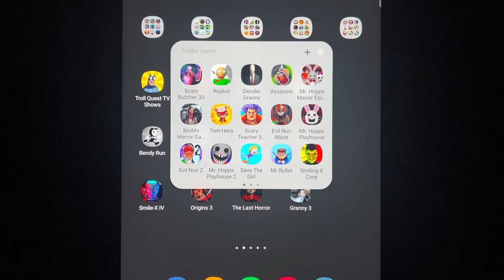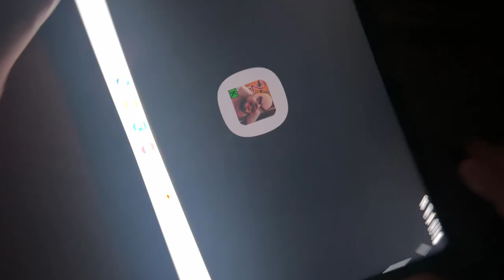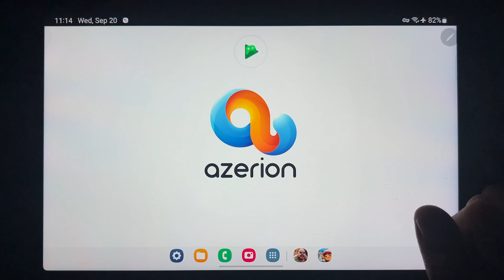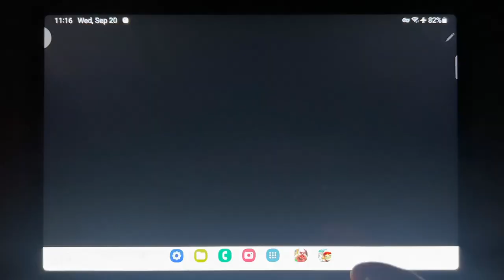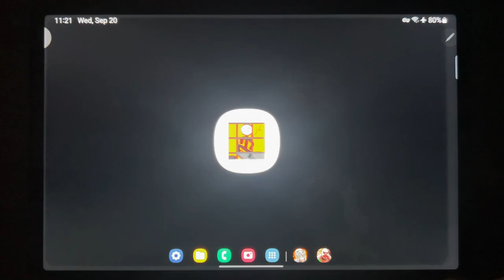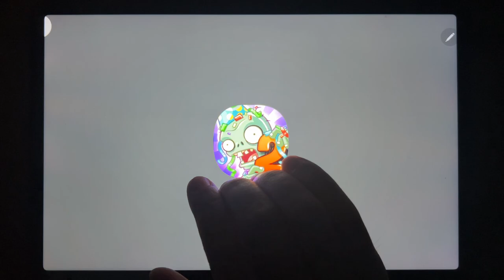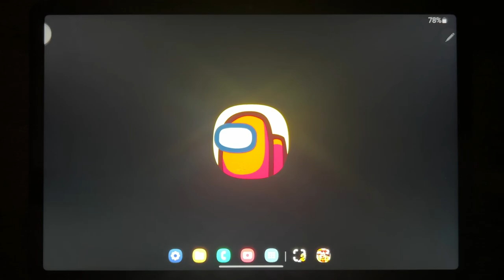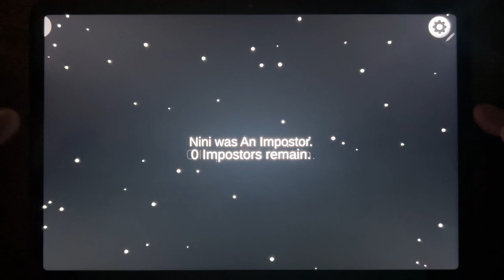Subway Surf, Mr Meat 2, Troll Quest Game Of Trolls, Dark Riddle, Stickman jailbreak 4, Dark Riddle 2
Subway Surf, Mr Meat 2, Troll Quest Game Of Trolls, Dark Riddle, Stickman jailbreak 4, Dark Riddle 2, PvZ 2, Among Us